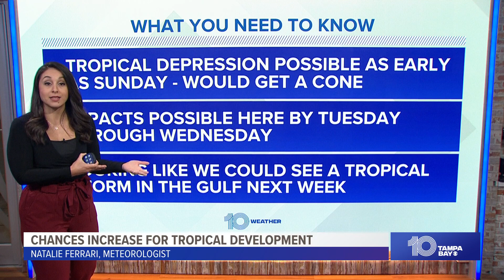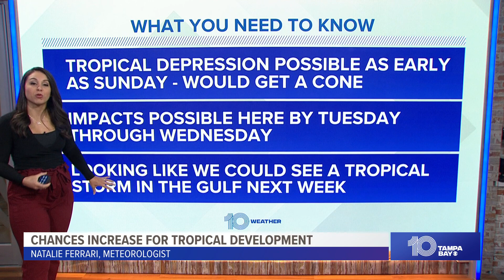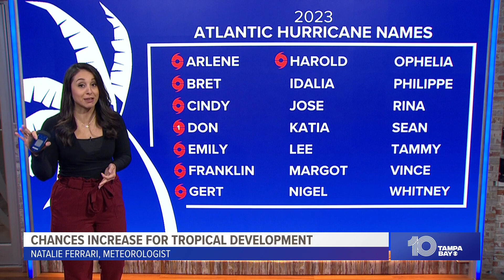Tracking the Tropics: Chances increase for tropical development into early next week (8:30 p.m. Frid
Tropical moisture building in the western Caribbean is forecast to try and drift northward into the eastern Gulf of Mexico and develop into a tropical depression or even stronger by Tuesday.

The National Hurricane Center is currently giving this system an 80% chance of developing into early next week. At the moment, there is not much in that area of the Caribbean, but some weather computer models are suggesting that we could see storms begin to organize near the Yucatán Peninsula by Sunday afternoon.